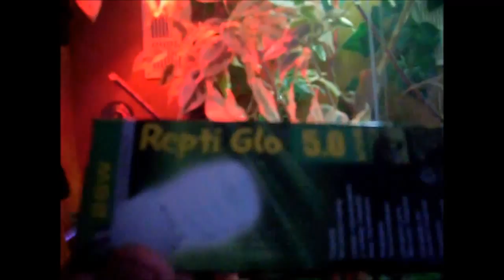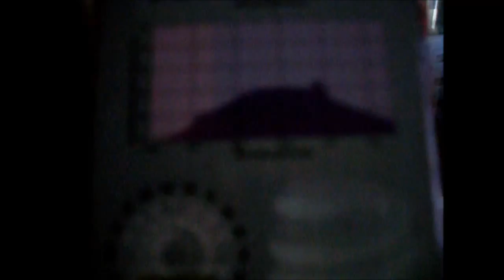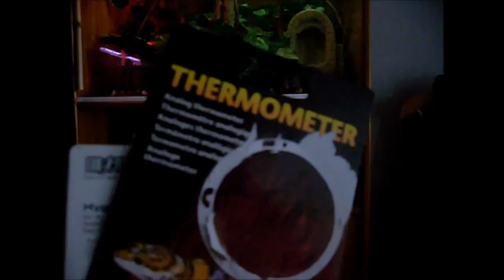Fiche d'élevage Caméléon Calyptratus